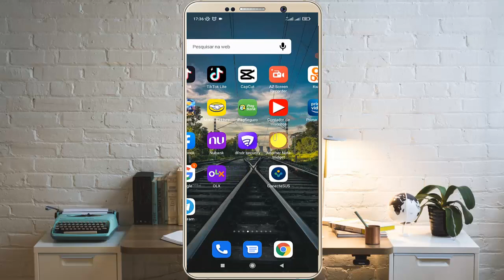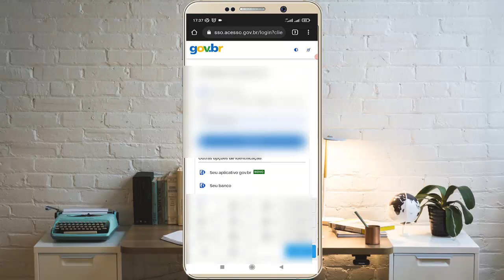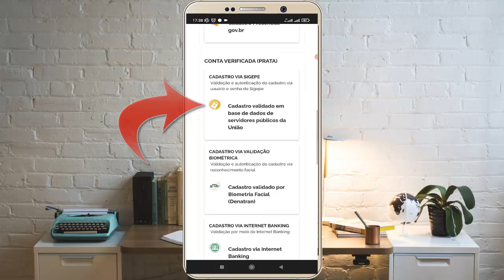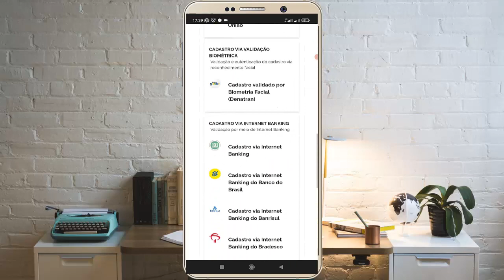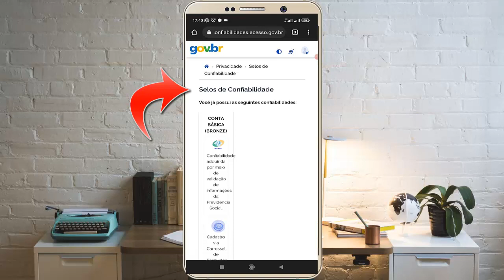COMO SUBIR DO NÍVEL , (OBTER SELO) PRATA E OURO GOV BR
Nesse vídeo eu mostro como você vai conseguir subir de nível, para obter selo prata e ouro, confira aqui o passo a passo.